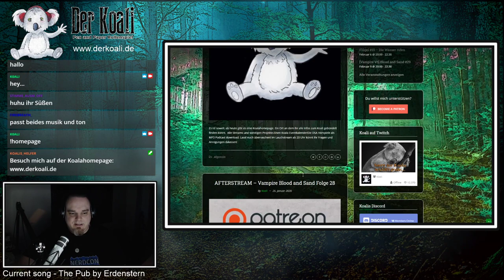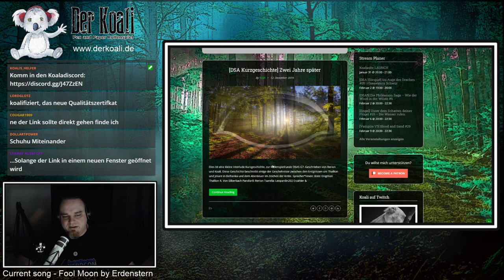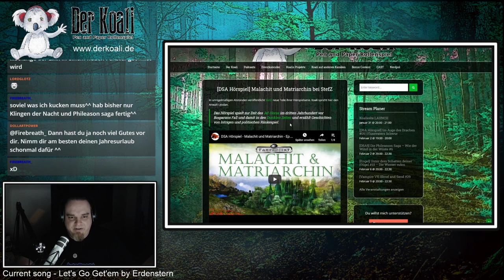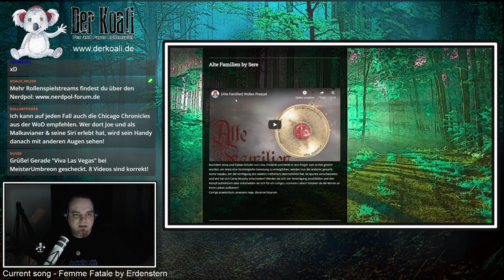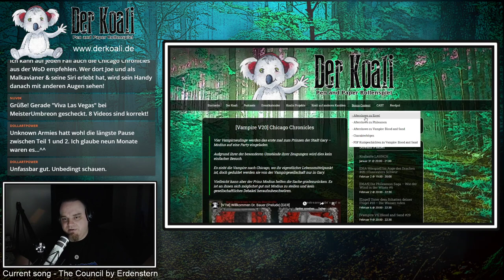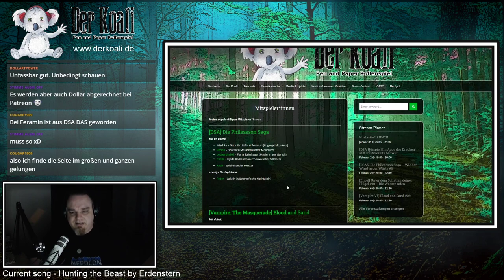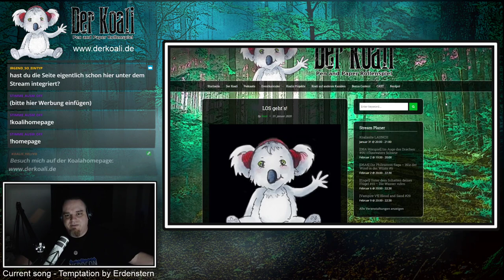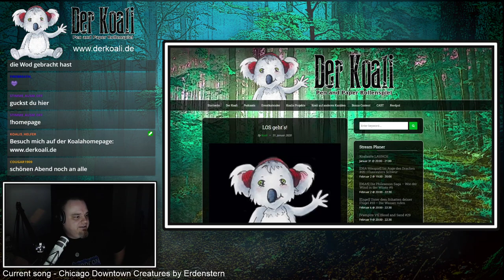DerKoali Website Launch Stream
Es ist soweit, ab heute gibt es eine Koalahomepage.

Ein Ort an dem ihr alle Infos zum Koali gebündelt finden könnt.

Alle Streams und sonstigen Projekte.
Einen Koala Eventkalender
Die DSA Hörspiele als MP3 Podcast download.